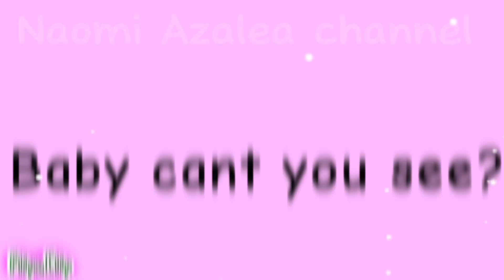Sweet little bumblebee meme